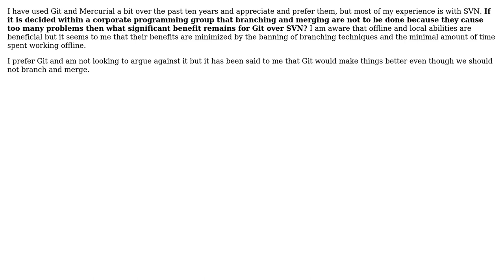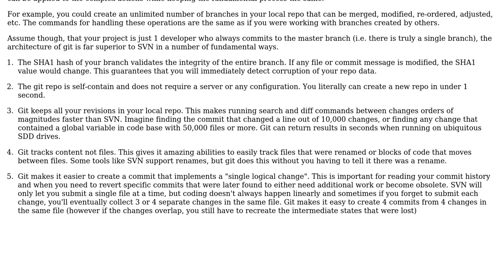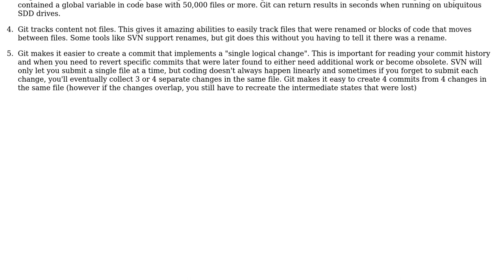Software Engineering: If you decide that branching is a bad thing, then why use Git over SVN?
With thanks & praise to God, and with thanks to the many people who have made this project possible! | Content (except music & images) licensed under CC BY-SA | Music | Images & others | With thanks to user Karl Bielefeldt user cmcginty user altendky and the Stack Exchange Network Trademarks are property of their respective owners. You are responsible for your own actions.